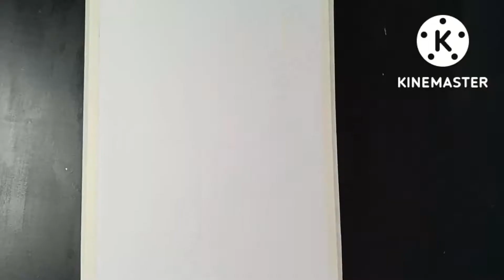Diwali Drawing With Watercolour Easy/Festival Drawing/Diwali Special Drawing